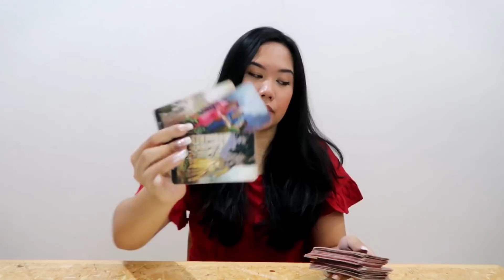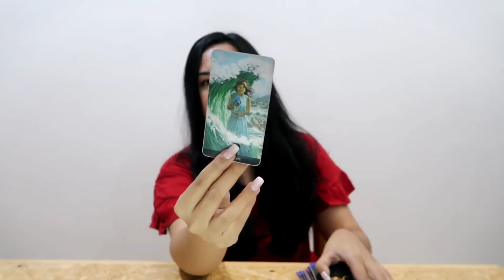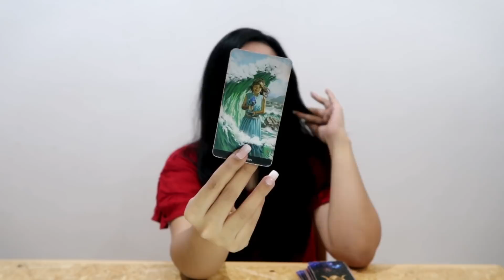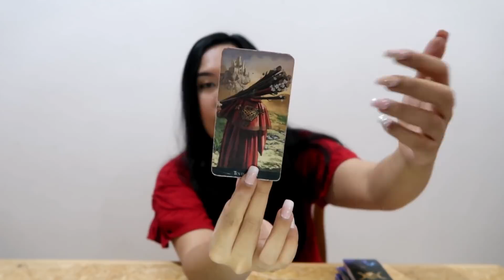Libra ❤ 'WOW.. THEY WANT YOU BAD, FOR REAL' October 2018 Love Tarot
HAPPY BIRTHDAY, LIBRA!!  ❤